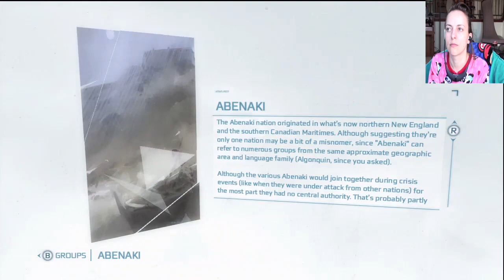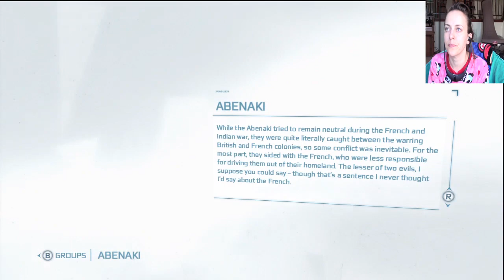Assassin's Creed III - UGHHHH #28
OlgaKay
P.O.BOX 17782

Hugs
Olga